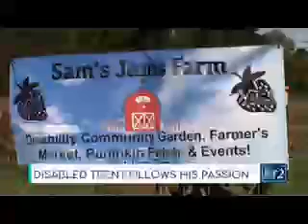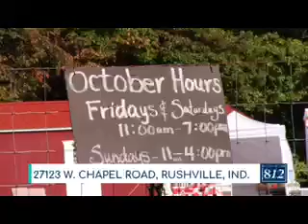Sam's Jams Farm 2021-Fall